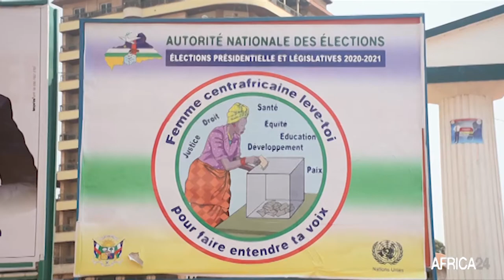Centrafrique, FIN DE RETRAIT DES CARTES D'ÉLECTEURS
Politique : Le retrait des cartes d'électeurs en Centrafrique s'est achevé officiellement le 23 décembre.